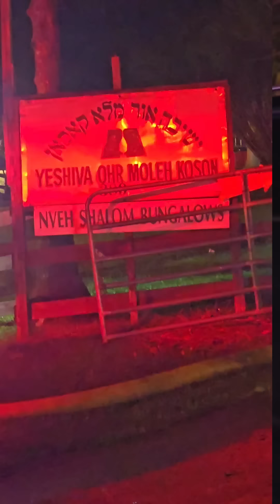LIVE Min-by-Min Coverage: Massive Fire in Fallsburg Kosen Camp - From Arrival to Under Control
Join me for minute-by-minute coverage of the massive fire that ripped through a building in the summer camp, located on Riverside Drive in Fallsburg, on Motze Shabbos.

Starting from before the first fire truck arrived on the scene, I captured the response of multiple fire departments as they worked to extinguish the flames.

The fire broke out in a two-story building, with the bottom floor serving as a lunchroom for families residing in the camp. Fortunately, the top floor was unoccupied, and there are no reports of injuries.

Watch as the firefighters battle the blaze and eventually get it under control. My live coverage takes you through the entire process, from arrival to resolution.